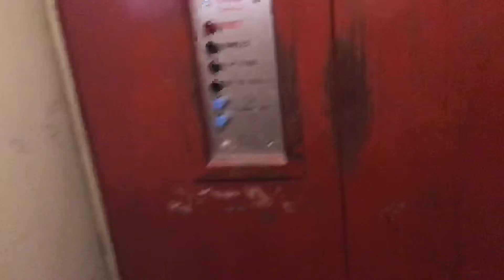Très joli monte-charge Schindler à traction situé à l’Avenue de Grandson 48 à Yverdon en Suisse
Une pure beauté ce monte-charge si vieux pour l’époque !! Ce monte-charge n’a subi aucune modification depuis qu’il a été construit. Les portes sont d’origines et sont très jolies avec les petits hublots puis les boutons noirs de petite taille avec des boutons bleus pour corriger le nivelage pour pouvoir bien entrer les marchandises. C’est un petit monte-charge pour un monte-charge d’entrepôt. C’est très rare de trouver un monte-charge des années 1950 entièrement d’origine. Très belle trouvaille.